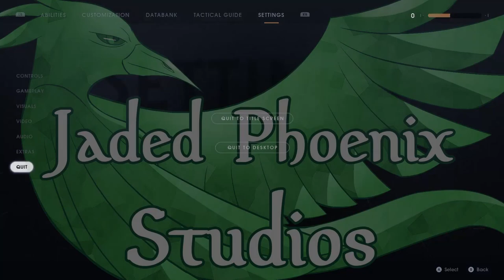Jedi: Fallen Order -- Episode 10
Welcome back, padawans. May the Force be with you as we finish up Zeffo!